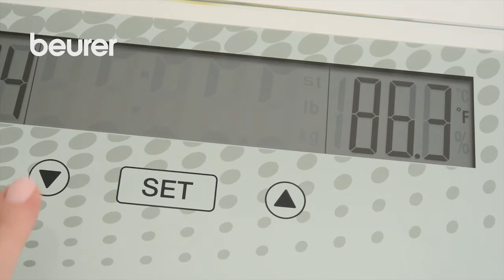Filmato sull'uso della bilancia in vetro GS 51 XXL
Il filmato sull'uso della bilancia in vetro GS 51 XXL

Beurer: Da oltre 100 anni più di 500 prodotti per la Salute e il Benessere! ▬▬▬▬▬
Dal 1919 sviluppiamo prodotti innovativi e di alta qualità tedesca. Con la nostra ampia gamma di prodotti nei settori Salute, Benessere, Beauty, Cura del corpo, Home, Fitness e Baby, ci assicuriamo che stiate bene in ogni momento:
Dai prodotti per la salute, come i misuratori di pressione, all’elettrostimolazione EMS e TENS per il settore del fitness, vi sosteniamo in uno stile di vita sano e attivo.
Benessere a casa? Coccolatevi dalla testa ai piedi con i nostri prodotti per lo styling e la cura della pelle. Sedetevi, rilassatevi e godetevi il calore rilassante o un massaggio shiatsu.